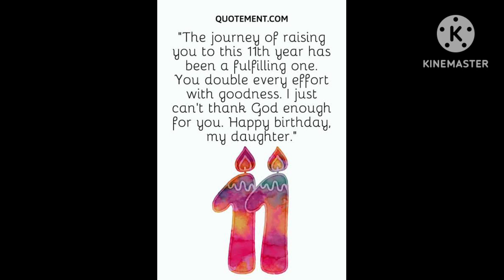Happy Birthday Parnika